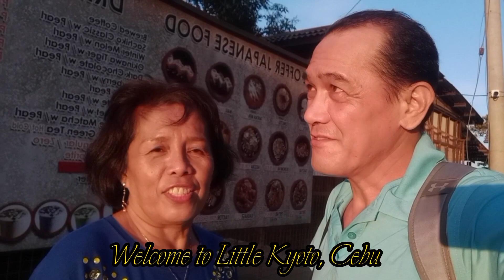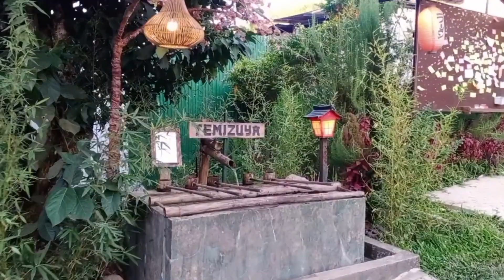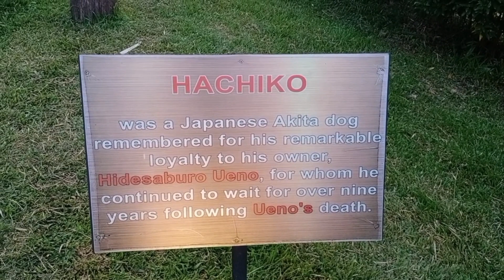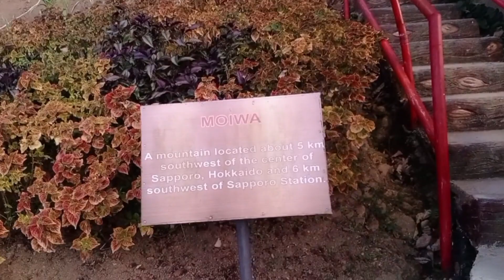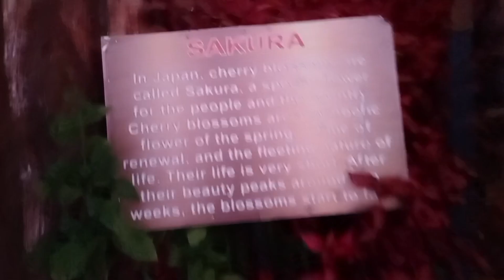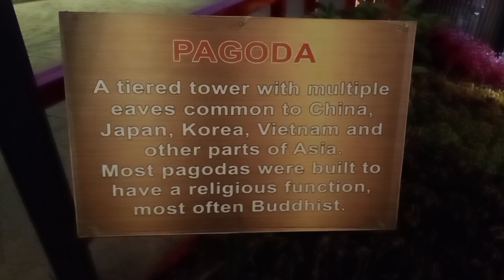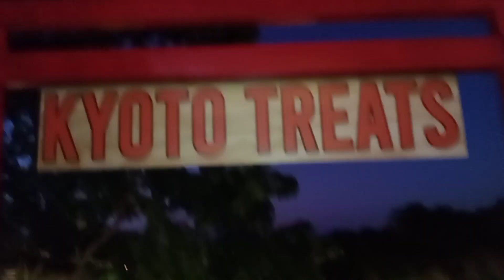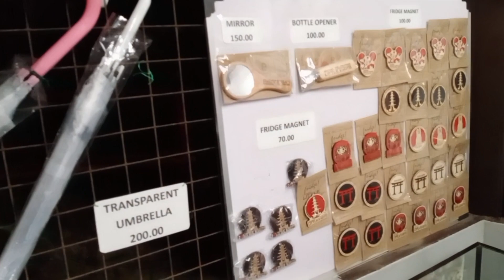Finally Got to visit this place Little Kyoto in Cebu Guys!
Me & My Lovely Wife Luvz Ellen Channel went to this place Little Kyoto in Cebu.